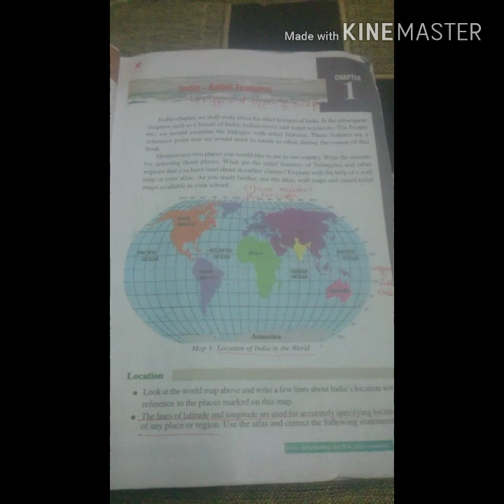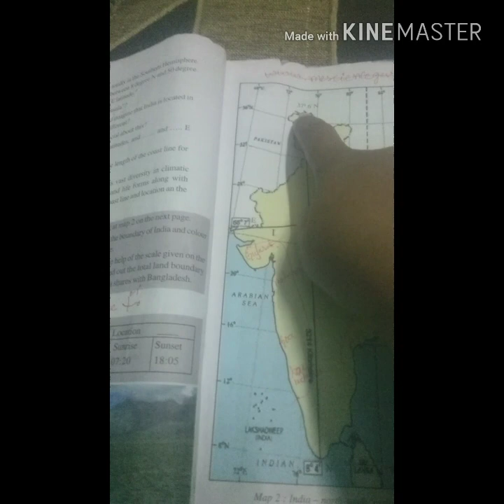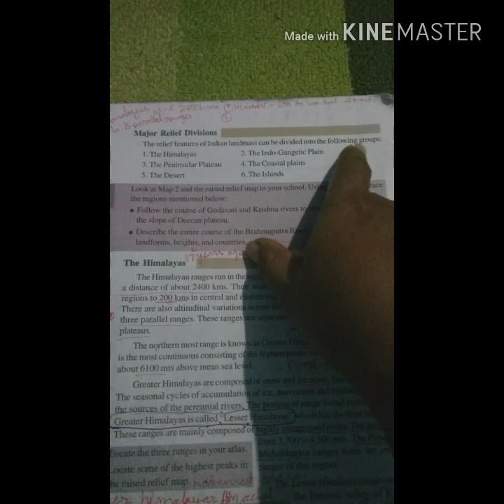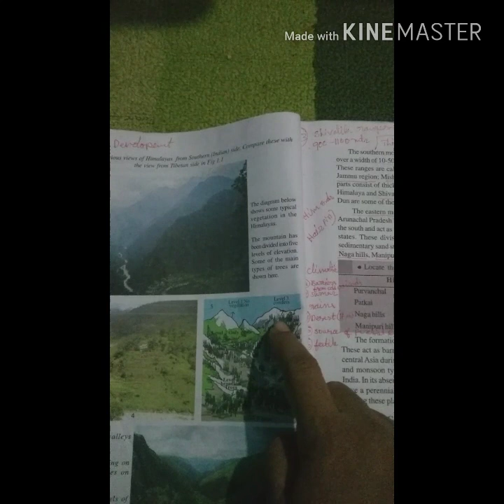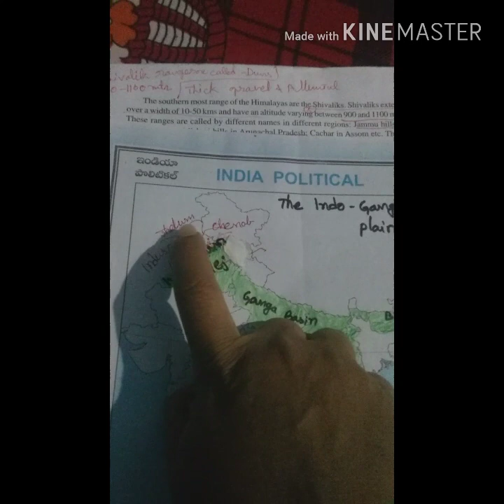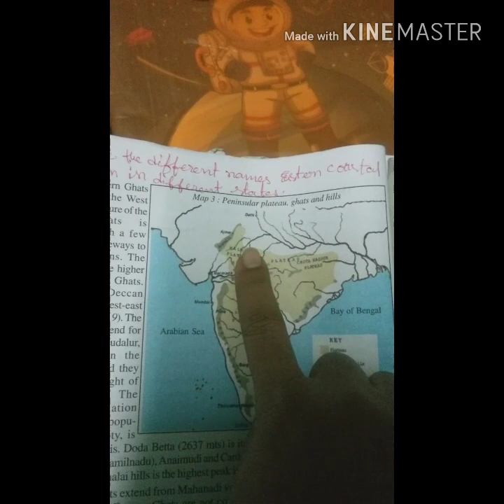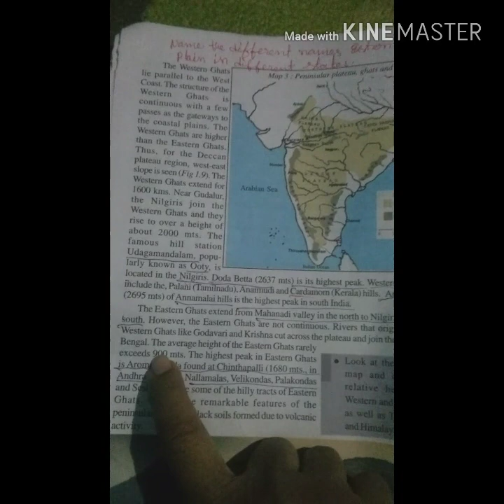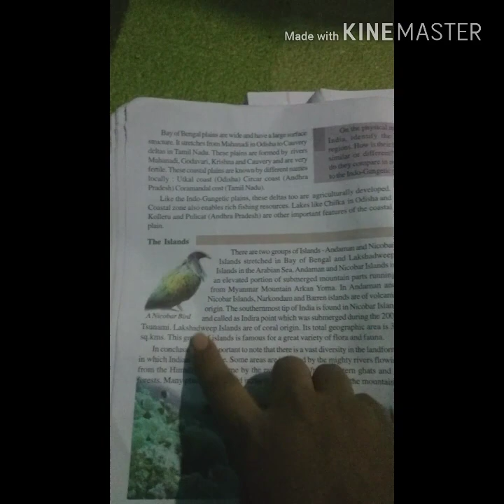India Relief Features class 10th Rose prashanti teacher MA.M.Ed